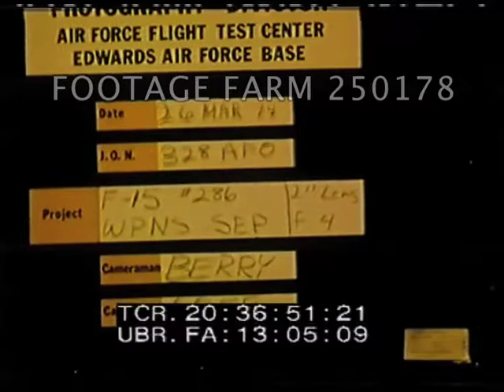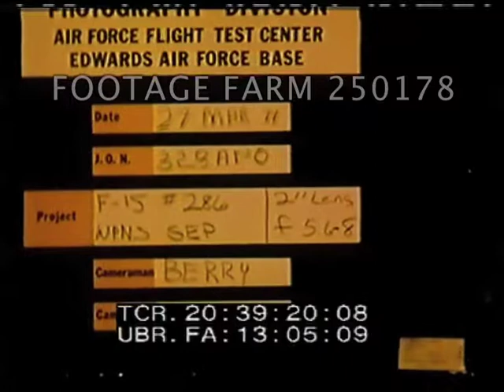1974 - Color, Cold War, USAF - 250178-05 | Footage Farm Ltd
[1974 - Color, Cold War, USAF:  F-15/MER w/ MK-82 Jettison, Edwards AFB, California  26-27Mar74]
Slate:  26Mar74  F-15 #286  shot at 250 fps.
20:36:56  Aerials of F-15 in flight and jettisoning multiple ejection bomb rack w/ Mark 82 / MK-82 bombs attached.
20:38:38  Leader
20:39:03  Slate:  27Mar74, same otherwise.
20:39:24  Aerial from beneath & to rear of F-15 aircraft, MK-82 bombs w/ tail-retarding device released.
Twin-engine All-weather Tactical Fighter; Test Pilots; 1970s;
NOTE:  First flight 27Jul72.  Entered service 09Jan76.
NOTE:  May combine w/ other complete short reels totaling up to 10 minute for per reel rate.